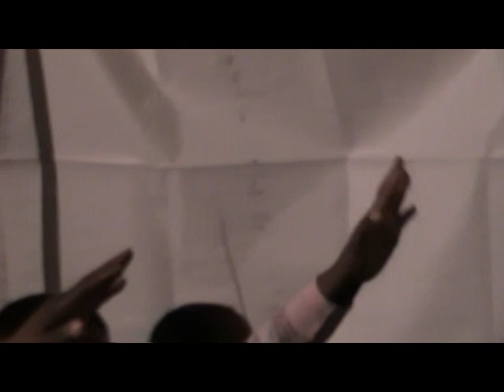Bishop Sako M M.Jesus is the Answer 2. Makgofe-Polokwane